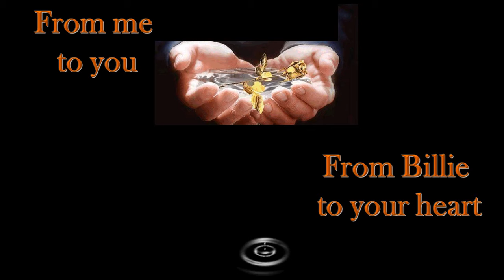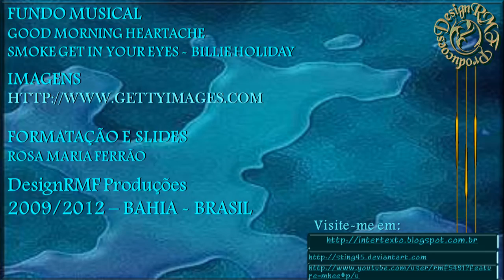good morning heartache.wmv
a fantástica Billie Holiday em duas magníficas interpretações